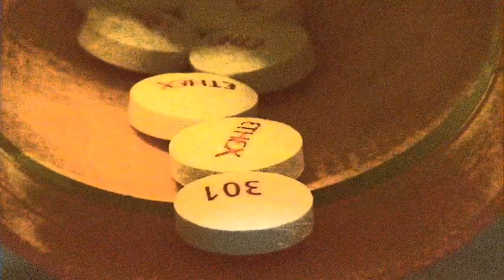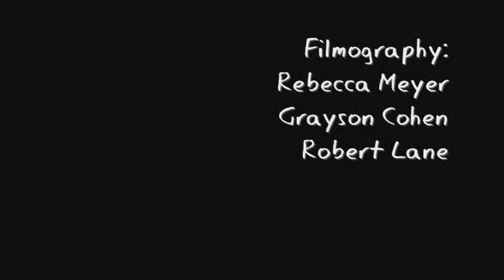Last Resort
Warning: Triggering Content (Suicide)
After taking a drug overdose to end her life, a girl flashes back on the painful and happy sides of her past, experiencing strange visions and regrets.

Call 1-800-SUICIDE for help and information.
Filmed for my Concepts and Practices II class.
Music: Trentemoller, "Take Me Into Your Skin"; edited with Windows Movie Maker.